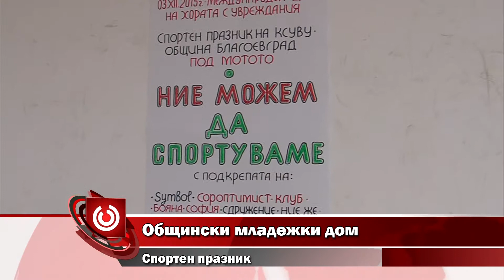Общински младежки дом